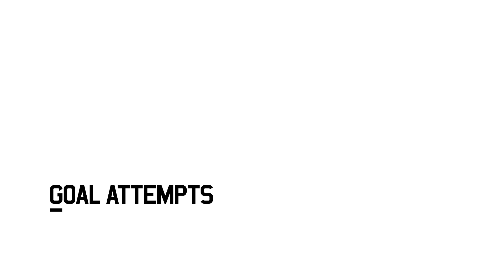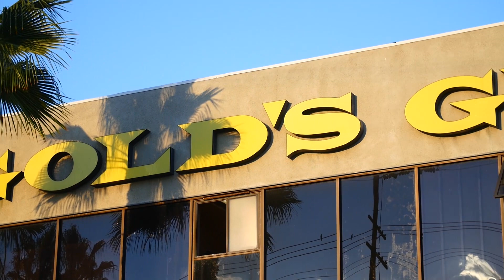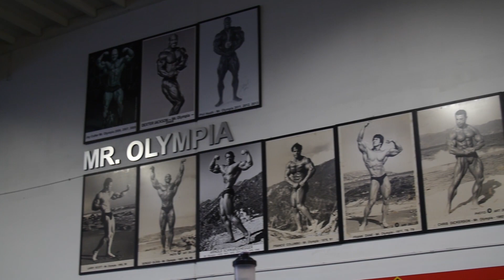GREATEST Weights Session of my Life / STRONGER! BWS.2 / Week 11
Back in LA training at a different gym every day. We introduce the 'Goal Attempts' workouts, try choc mint whey protein (finally!) and train at Gold's Gym where lifting PB's just won't stop!

*CHAPTERS* (TIME CODES):
INTRO: 0:00
[SESSION 01]: 0:24
GOAL ATTEMPTS: 2:26
HYDRO WHEY CHOC-MINT TASTE TEST: 7:24
[SESSION 02]: 9:10
GYMNASTICS CONDITIONING: 9:10
[SESSION 03]: 13:52
RINGS PLAY: 13:52
PLANCHE CIRCUIT: 14:53
FLOOR WORK: 17:46
[SESSION 04]: 20:09
CUFF CAPACITY: 20:18
[SESSION 05]: 22:50
RINGS SEQUENCES: 23:10
UPPER LIMB STRENGTH: 24:31
TRUNK WORK CAPACITY: 28:58
[SESSION 06]: 31:11
TRUNK STRENGTH: 31:17
WEIGHTS (You *MUST* watch this workout!): 33:06
OUTRO: 44:07

THANKS TO
Five Point Four for supporting the series by providing nutritious and convenient meals that allowed me to focus on smashing my workouts.
Five Point Four are extending their help to you guys by taking $30 off your Five Point Four meal order when you use the code word 'stronger'

SKINS for supporting the series by providing state-of-the-art training gear that helped me push harder during workouts.